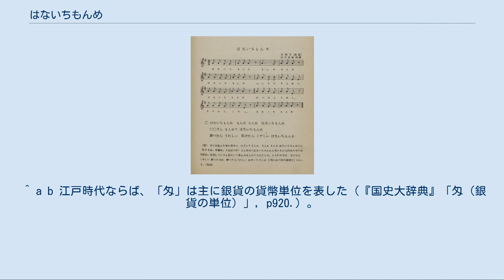はないちもんめ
はないちもんめの歌詞の一例（京都市）続日本童謡民謡曲集（昭和10年発行） はないちもんめ（花一匁）は、こどもの遊びのひとつ。
2組に分かれて、歌を歌いながら歩き、メンバーのやりとりをする。
値段が銀一匁の花を買う際に、値段をまけて悲しい売り手側と、安く買ってうれしい買い手側の様子が歌われているとされる。
 古くから伝わり、江戸時代に普及した「子とろ子とろ」系の遊びから独立したと考えられる。
江戸、明治、大正時代には同じ遊びが確認できない。
昭和10年発行の「続日本童謡民謡曲集」に京都市で歌われていた歌が確認でき、昭和初期に広がったとされる。
また、同書には静岡県沼津地方の縄跳び唄としても掲載されており、両方の歌の元歌が大正末頃にあったと考えられる。
 一般的には価格一匁の花を売り買いする際のやり取りだとされるが、「花」は若い女性の隠語であり、一人が一匁を基本とする値段で行われた人買い、または鬼（異人）に力づくでさらわれた中世の社会背景に起源があるともされる。
子供の遊びにしては内容が残酷過ぎるとの反論もあるが、大人では到底歌えないような内容でも素直な子供が伝承してきたのであるとする見方がある。
 他にも、えんがちょ、指切り、てるてる坊主、通りゃんせ、かごめかごめなど現代では到底考えられないような残酷で恐ろしい由来を持つ可能性を有している遊びもある。
 それぞれの組は手をつないで一列に並んで向かい合う。
 前回勝った組から「か～ってうれしいはないちもんめ」と歌の一節を歌いだす。
歌っている組は前に進み、相手の組はあとずさりする。
はないちもんめの「め」の部分で片足を蹴り上げる。
 今度は負けた組が「まけ～てくやしいはないちもんめ」と歌って、前に進む。
 その後に、「タンス長持ち あの子が欲しい あの子じゃわからん 相談しましょ そうしましょ。」と歌の一節を交互に歌いながら前後に歩く。
 歌が終わると、それぞれの組で相談して、相手の組から誰をこちらの組にもらうかを決める。
決まった組は「き～まった」と叫ぶ。
 それぞれの組は手をつないで一列に並んで向かい合い「××ちゃんが欲しい」と前に進みながらもらいたい相手を披露しあう。
 双方の代表者がじゃんけんを行い、勝った組の主張どおりにメンバーがもらわれていく。
 片方の組からメンバーがいなくなれば終了。
つづける場合には1にもどる。
 地方によって、いろいろなバージョンがある。
 または「かって嬉しい花いちもんめ、負けて悔しい花いちもんめ、隣のオバサンちょっとおいで、鬼がいるからよぉいかん、あの子がほしい、あのこじゃわからん、この子がほしい、この子じゃ分からん、相談しましょ、そうしましょ。」と、略す場合もある。
 相談が終わると、「きーまった」と言い、「相談しましょ」といった側が「そっちから(お先に)どうぞ」と言う、そのあとに「○○ちゃんがほしい」「××君がほしい」となり、じゃんけんになる場合がある。
略すのは大体小学生中学年。
 日本のほぼ中央にあるため、東西の歌詞が入り混じり、愛知県内でも歌詞が違う場合が多々ある。
 「××ちゃんがほしい」と選ばれたふたりがじゃんけんをする。
 NHKの『みんなのうた』では1979年12月-1月に『花いちもんめ』というタイトルで紹介、『早春賦』『夏は来ぬ』『紅葉』に続く、三枝成章（現：成彰）編曲の日本童謡第4弾にして最終作。
歌は川崎少年少女合唱団。
アニメーションは斉藤輝雄。
 再放送は1981年2月-3月と2006年12月-1月（ラジオのみ）。
 ^ a b 江戸時代ならば、「匁」は主に銀貨の貨幣単位を表した（『国史大辞典』「匁（銀貨の単位）」, p920.）。
「花」自体の重さではない。